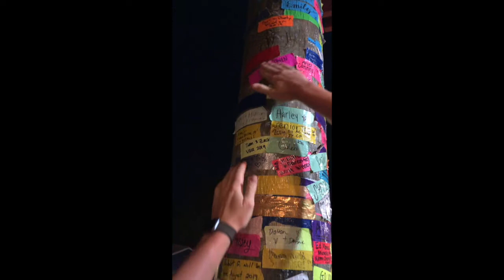My boyfriend and I go to Orange Beach!